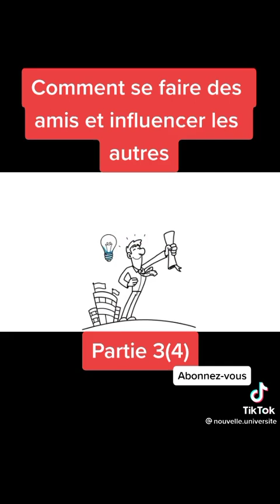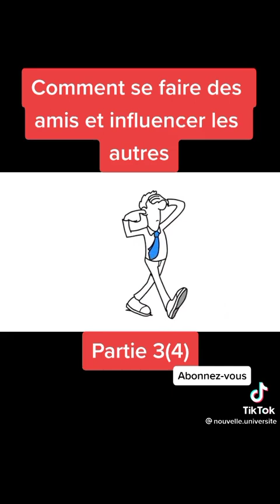comment se faire des amis et influencer les autres. 1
suivez la vidéo jusqu'à la fin svp